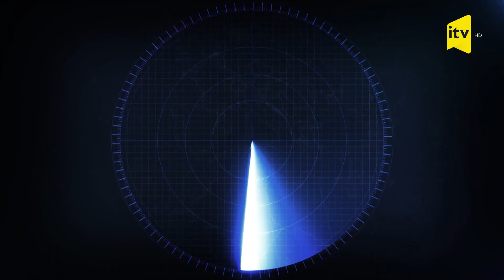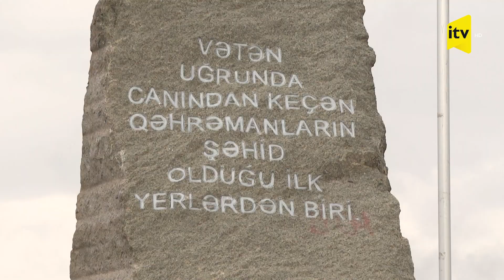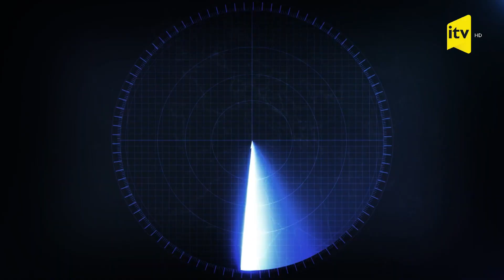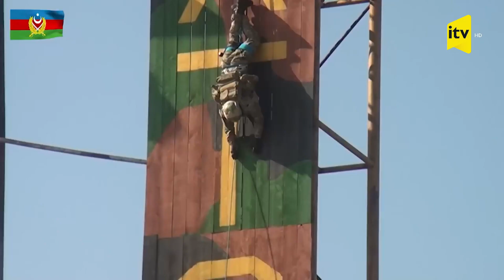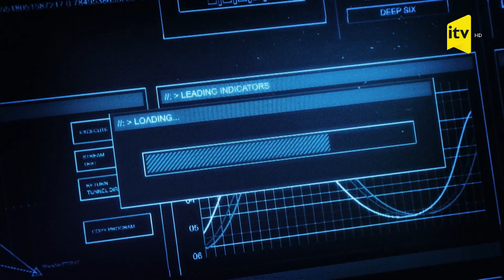Şuşada əsl dastan yazan XTQ indi də Araz sahilində təlimdədir | Radius - 09.11.2022